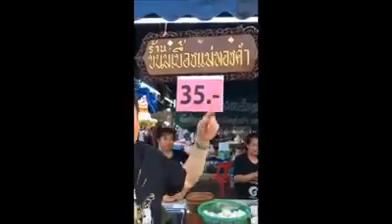EP. 9 กินอย่าง "สมเกียรติ" พ่าไปกินอาหารอร่อย ภายในงานวัดพิกุลเงิน จ. นนทบุรี